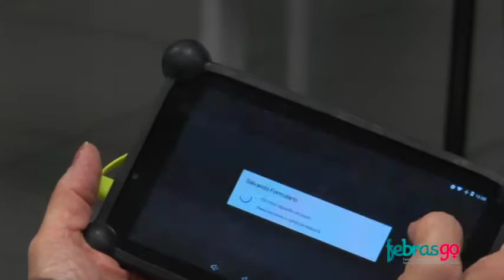Depoimento Germano Souza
Assista o depoimento de Germano Emílio Conceição de Souza membro da Comissão Julgadora do Título de Especialista da Sociedade Brasileira de Cardiologia.